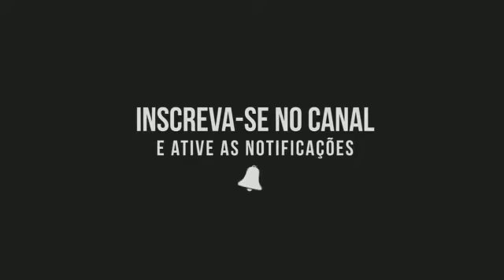MC Magal - Eles Querem Minha Vida (DJ Oreia) Lançamento 2020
Mantenha seu pendrive atualizado , se escreva no nosso canal, ative as notificações 🔔 E click no gostei 👍🏻

[ Este Canal tem por fim Divulgar Músicas e Entretenimento, se sua Musica ou Conteúdo Estiver neste Canal, mande uma mensagem para que possamos dar os créditos ao Autor Original. Caso queira a remoção do conteúdo, o mesmo será removido imediatamente!

🙏Obrigado!!

Coringa Dos Fluxos®

Mc Lipi - Já Fui (DJ Matt-D) Áudio Oficial 2020, MC Paulin da Capital e MC Rhamon - Solta minha orelha (Vídeo Clipe Oficial) DJ CK, MC Lele JP e MC V7 - Determinação (GR6 Explode) DJ Pedro,  MC Lele JP e MC Neguinho do Kaxeta - Sou Vitorioso (GR6 Explode) DJ Pedro, Djay W "Consciente Vive" MC's Neguinho do Kaxeta, Barriga, Leo da Baixada, Bola e Boy do Charmes, DJ Bueno feat. MC Menor MR, MC Paulin da Capital, MC Rhamon - Gangue do Consciente (kondzilla.com), Cypher Favela na Cena - Mc Nathan ZK, Menor MC, Paulin da Capital & Mc Lipi, MC Lipi - Estilo Mandrake (Lyric Video) DJ Oreia, Mc Lipi - Motoloka (DJ GM), MC Magal e MC Ryan SP - Olho Gordo (GR6 Explode) DJ Pedro, MC Magal e MC Ryan SP - Olho Gordo (GR6 Explode) DJ Pedro, 8ª "CYPHER 4M" - MC IG, PH, B.O, Kevin, NK, Kelvinho, Hariel e Magal (GR6) DJ Oreia e DJ Nene, Labirinto da Favela, Sou Vitorioso, Viagem No Tempo, MC Rhamon - Dodorodom dom dom Passei de Xjotão - Quadrilha só tem Vilão (Prod. DJ RD), MC Lele JP - Tiger Preta (GR6 Filmes) DJ Pedro, MC Lele JP e MC Leozinho ZS - Erra Quem Quer (GR6 Filmes) DJ Boy, MC Leozinho ZS e MC Neguinho do Kaxeta - Vários Abandona Né - Eae Veinho (Djay W), MCs Alê, Neguin da BRC, Rodolfinho, Menor MR e Maiquinho - União É Nóis #1 (kondzilla.com), MC Lele JP e Menor do Chapa - Fissurado Em Duas Rodas (kondzilla.com), MC Magal e MC Hariel - Futuro do Menor (DJ Oreia), MC Kelvinho - Essência (DJ Oreia), MC Dede e MC Menor Japa - Tempos De Infância (Lyric Video) DJ Russo, MC Paulin da Capital - Quintal dos Robô (Áudio Oficial) DJ GM, Mc Nathan ZK e Mc DR - Preconceito (Oficial Lyric Video) DJ GM, MC Paulin da Capital e MC Rhamon - Solta minha orelha (Vídeo Clipe Oficial) DJ CK, MC KZS e MC Riquinho - Desapeguei Dos Bodão - Lancei Logo Uma Meiota (Áudio Oficial) DJ L3, MC DR - Deixa No Jeito Os Motorzão (Áudio Oficial) DJ CK, MC Lele JP - Eu e Meu Foguete A Milhares Na Pista (DJ Pedro) Part. MC Jhojhow, MC Lele JP -  África Twin (DJ JR No Beat), A Cara do Enquadro, Tiger Preta